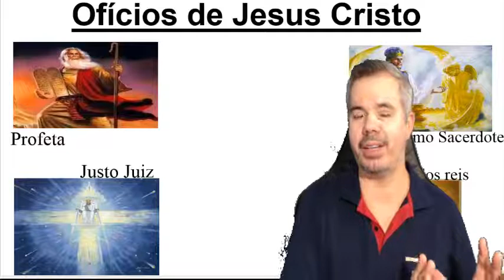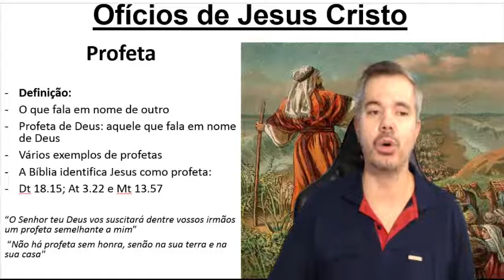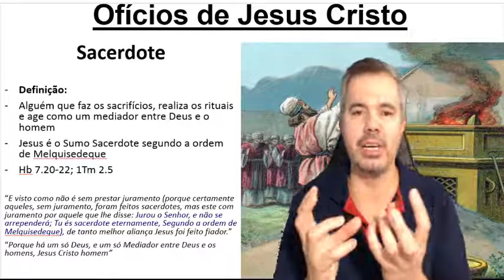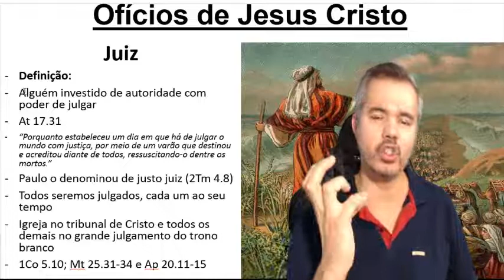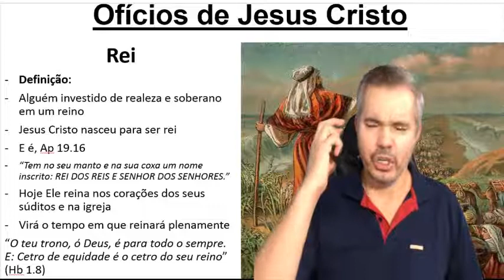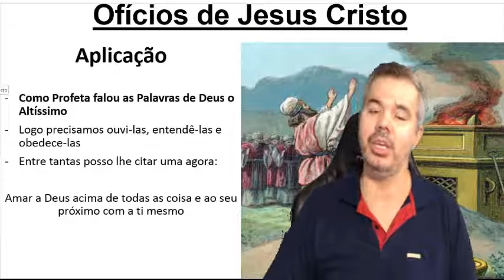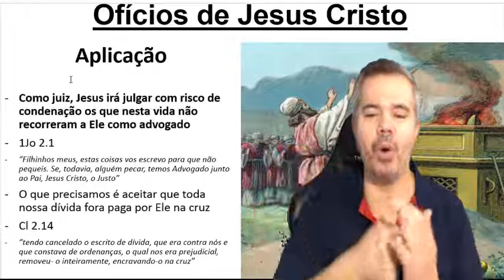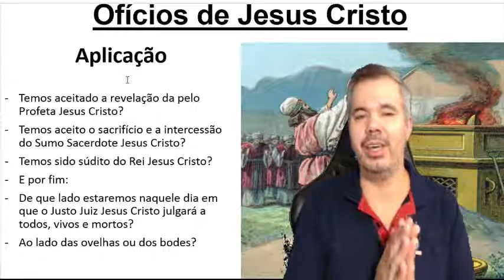32- Ofícios de Jesus Cristo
Prof. Ozair da Silva Mota. Graduado e Mestre em Química pela UFPR, Especialista em Psicopedagogia e em Educação e Mestre em Teologia.
Neste capítulo analisamos os ofícios de jesus Cristo, Profeta, Sacerdote, Juiz e Rei. Meu perfil completo e os esboços dos estudos podem ser visualizados e baixados no blog